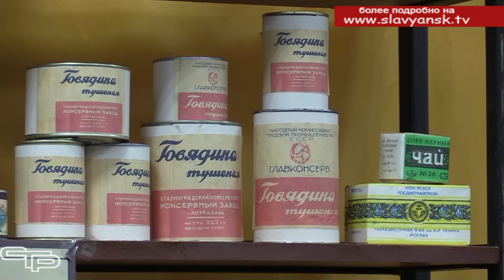80 лет - подвигу солдат Победы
80 лет прошло с того дня, как Славянский район был полностью освобожден от немецко-фашистских захватчиков. В боях с неприятелем погибли в далеком 1943 году около 20 тысяч советских бойцов. Освобождение нашего района имело стратегическое значение для освобождения Таманского полуострова и всей Кубани. И мы не вправе забывать о тех, кто сложил свою голову в жестоких боях. Именно о них вспоминали на торжествах, посвященных юбилейной дате